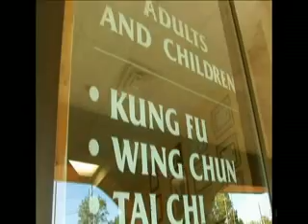Master Keith Mazza Wing Chun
Master Keith Mazza wing chun kung fu